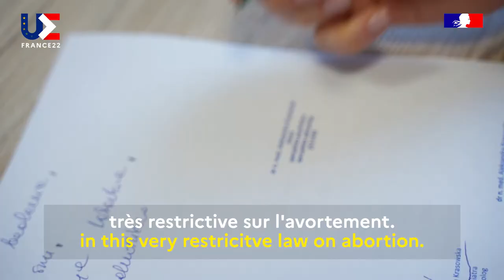27 femmes - Aleksandra Krasowska - Pologne